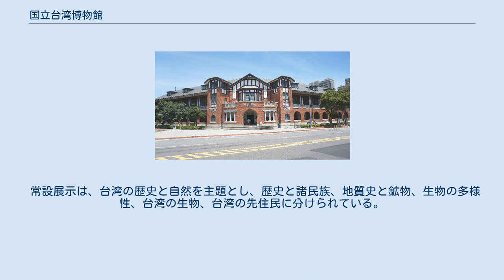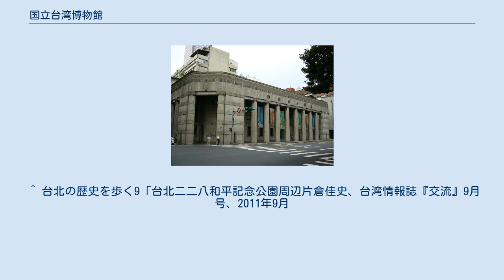国立台湾博物館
中正区_(台北市)
文化部_(中華民国)
中華民国文化部 」 国立台湾博物館 国立台湾博物館（こくりつたいわんはくぶつかん）は、日本統治時代の1908年に設置された、台湾で最も歴史のある博物館である。
 明治41年（1908年）、第4代台湾総督児玉源太郎と民政長官後藤新平を記念するため、「児玉総督後藤民政長官記念館」として現在地に建築された。
明治42年（1909年）に台湾総督府博物館に改称。
野村一郎設計による現在の建物が大正4年（1915年）に完成し、川上瀧彌が初代館長に就任した。
列柱とドームを持つギリシャ風の建物内部には、イタリア産の大理石がふんだんに使われ、天井のステンドグラスには児玉家の家紋である軍配団扇と後藤家の家紋である藤を組み合わせた図案が使われていた。
 中華民国による台湾接収後の1949年に「台湾省立博物館」と改称し、2度の改修を経たのち、更に1999年に現在の名称となった。
1998年、新古典主義建築の本館が台湾の国定史跡に指定された。
2010年、別館として付近の市定古蹟で前台湾土地銀行旧総行（本店、元日本勧業銀行台北支店）ビルを修復、展示施設にリニューアルさせた「土銀展示館」を開館。
 常設展示は、台湾の歴史と自然を主題とし、歴史と諸民族、地質史と鉱物、生物の多様性、台湾の生物、台湾の先住民に分けられている。
この他にケナガマンモス標本がある。
 ^ 台北の歴史を歩く9「台北二二八和平記念公園周辺片倉佳史、台湾情報誌『交流』9月号、2011年9月